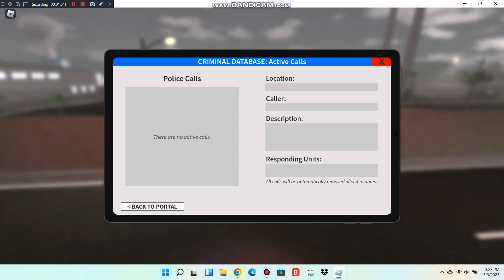Emergency response city river police department l am arresting someone because he got robbed